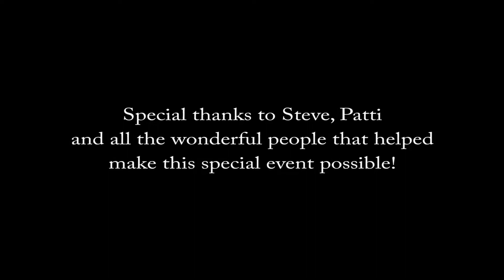Muddy Waters Tree 2016